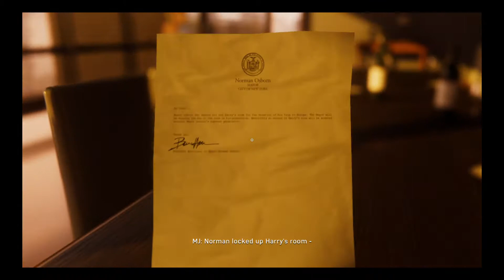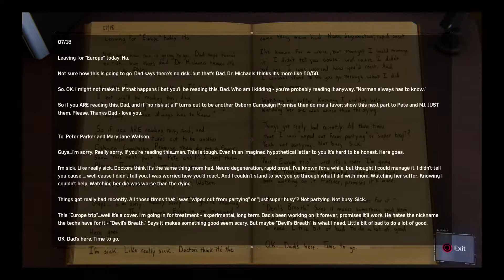Marvel's Spider-Man part 32